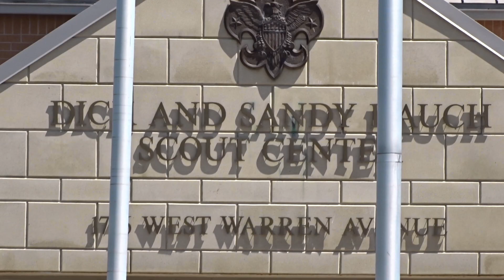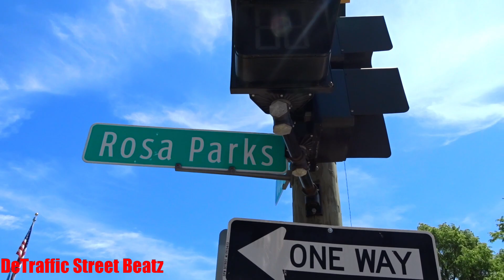New Traffic Lights Covered Up & Flashing Pedestrian Signals | Warren & Rosa Parks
Stage SEL
New 4 Way Traffic Lights Coming Soon on Warren & Rosa Parks
Warren & Rosa Parks

 Lights Traffic
Dauch Scout Center, Michigan Crossroads council
Detroit Toyota Scout Shop
TARDIS Detroit
Murray-wright High School
Douglass College Preparatory Academy
William Cosgriff Electric Services